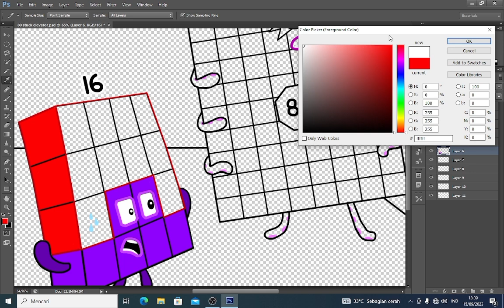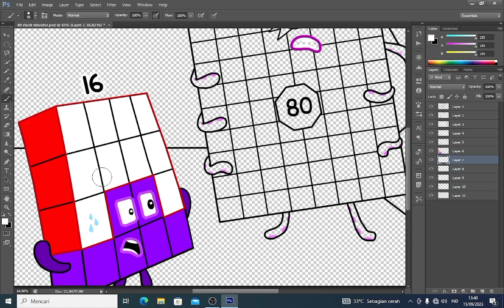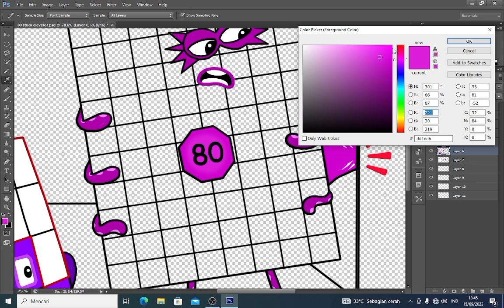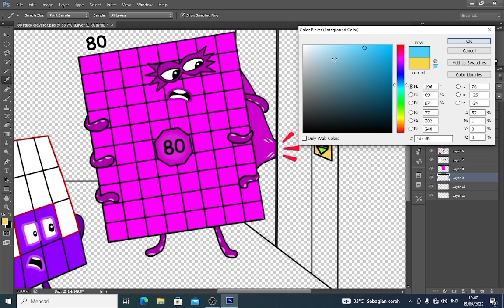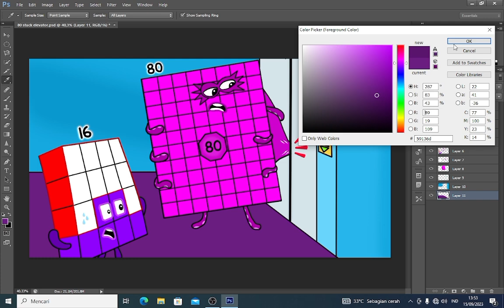Incident after riding the elevator - Numberblocks fanmade coloring story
Incident after riding the elevator
Numberblocks 80's robe got caught in the elevator door